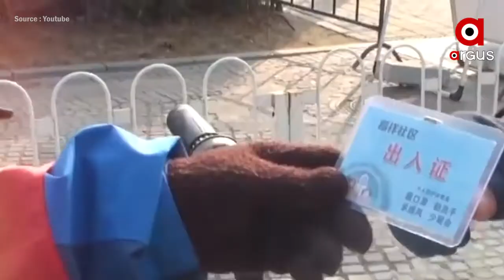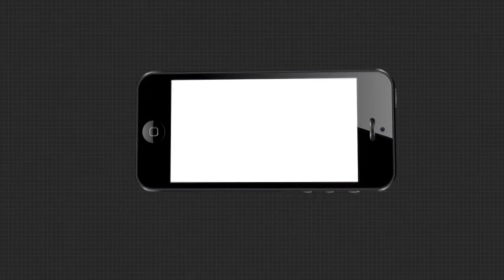ଚୀନର ନୂଆ ମିଛ ...